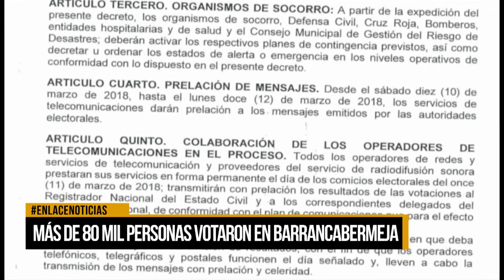Más de 80 mil personas votaron en Barrancabermeja